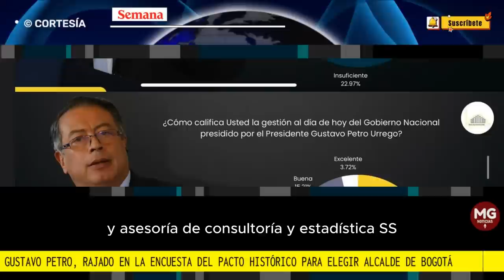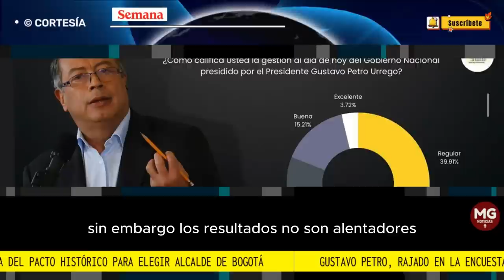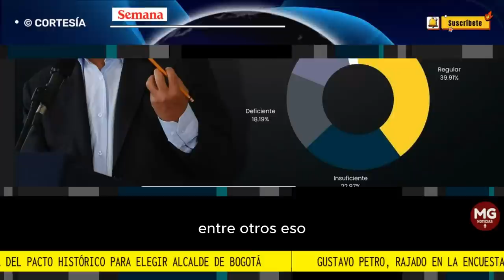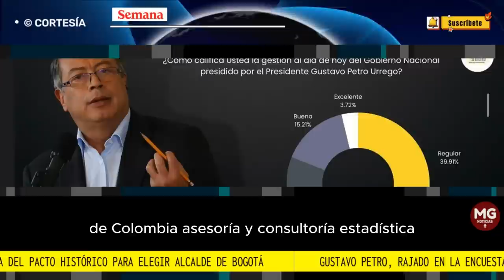📢 GUSTAVO PETRO, RAJADO EN LA ENCUESTA DEL PACTO HISTORICO POR LA ALCALDÍA DE BOGOTÁ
El exsenador Gustavo Bolívar se convirtió en el candidato único del Pacto Histórico a la Alcaldía de Bogotá. La noticia se hizo oficial este martes 25 de julio, tras conocerse los resultados de una encuesta que contrató la convergencia política que lidera el presidente Gustavo Petro.